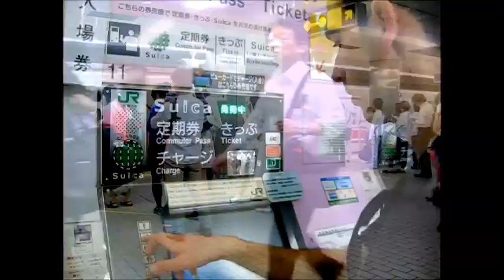Evos Do Japan